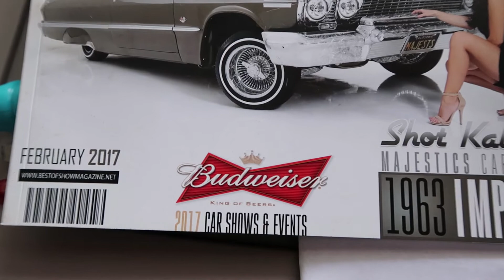Never Assume Someone Knows (When Training) Daily Vlog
In today's video I check in and go over all the things I've been learning at my new store. Plus I go over 1 very important leadership quality we should all have.